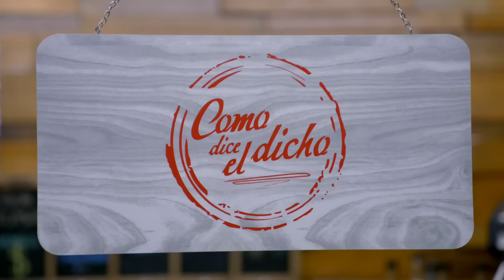Sebastián supera su miedo a hablar en público por amor a su papá | Como dice el dicho 5/5 | Ojos...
Mientras Ramiro se dirige a sus seguidores de campaña, Sebastián hace acto de presencia para hablar frente a un público y vencer sus miedos.

Episodio 19 | T14 | "Ojos que bien se quieren, desde lejos se entienden" | Como dice el dicho